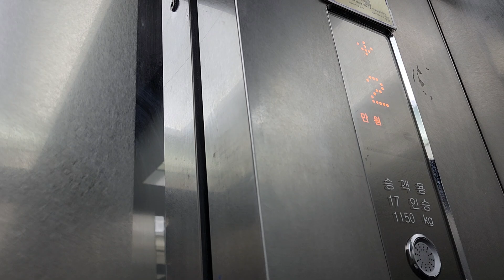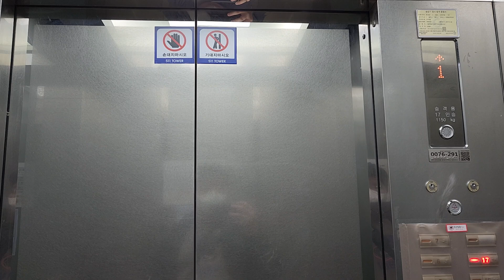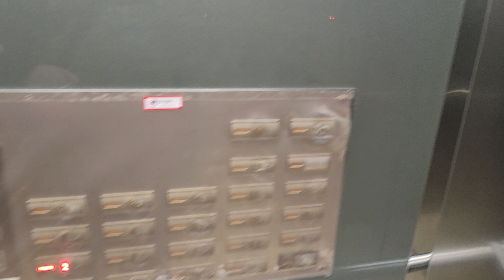서울 511타워(구.대현블루타워) B4~18층 운행용 가운데호기 현대엘리베이터 탑사기(2023.03.28 촬영)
B4~18층 운행용 3대짜리 중에서 왼쪽호기/가운데호기는 연동운행하고 오른쪽호기는 독립운행하는데 전부 홀랜턴 예고기능은 없으며,
2006년 11~12월식 초기형 LXVF1(1000kg 15인승~1150kg 17인승, 120m/min)이고 내외부문짝은 문틀 안쪽 길쭉한고무가 붙여진 방식입니다.

그외 정문쪽이랑 붙어있는 아이디헤어 전용 1~2층 운행용 2007년 1~2월식 SSVF7(900kg 11인승, 60m/min) 1대짜리도 존재합니다.

B4~B2층은 지하주차장(자동차용 엘리베이터 2대짜리를 이용하며, 자동차용은 삼일엘텍 제어반으로 리모델링되어 있습니다.), 1층은 로비/안내데스크/커피빈, 3층은 이립마취통증의학과, 4~17층은 대부분 오피스, 18층은 옥상정원 등이 있습니다.

2006 Hyundai LUXEN Traction Elevator at 511 Tower(former Daehyeon Blue Tower), Seoul, South Korea.